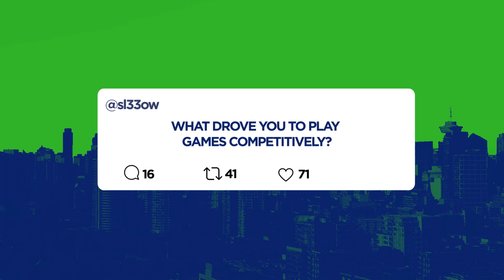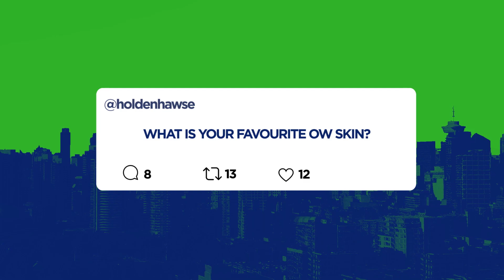What are the Vancouver Titans favourite Overwatch skin? | Ask A Titan: Episode 7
Welcome to the seventh episode of the new series Ask a Titan presented by Circle K. Find out more about the Vancouver Titans as they answered questions that was asked on social media. The Vancouver Titans answer questions like "What the Vancouver Titans favourite Overwatch skins?" and much more!